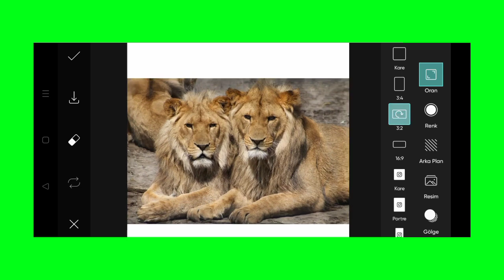Trending HDR video | A Screen Of Pure Pink sdc editing cc | Background | Bp Backdrop A380F K #1753